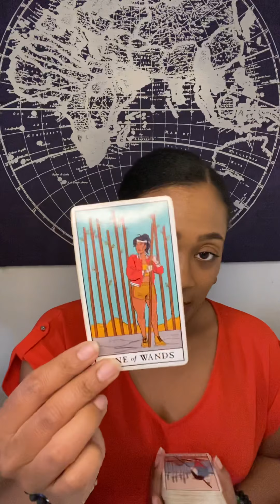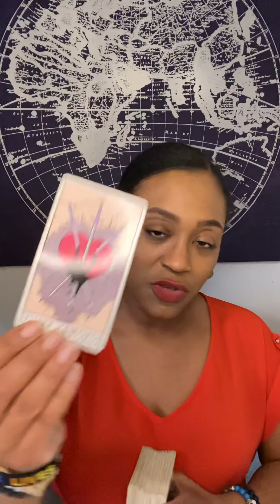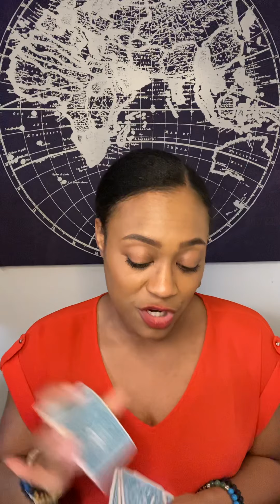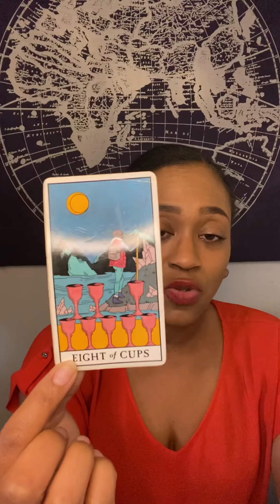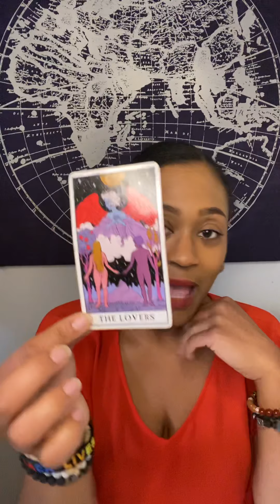Libra: End of 2020!